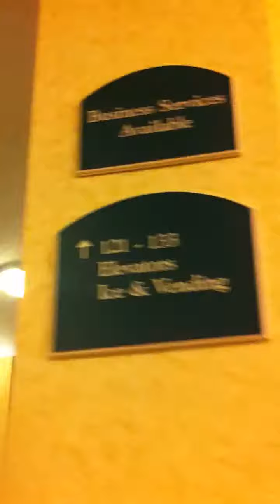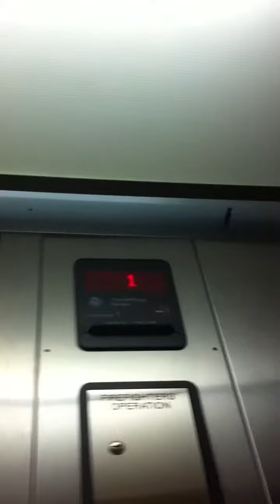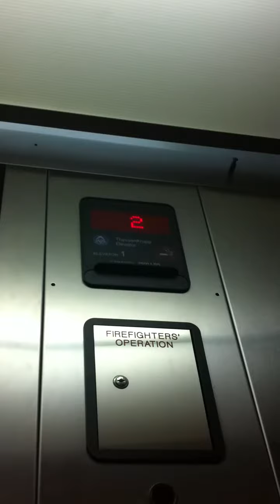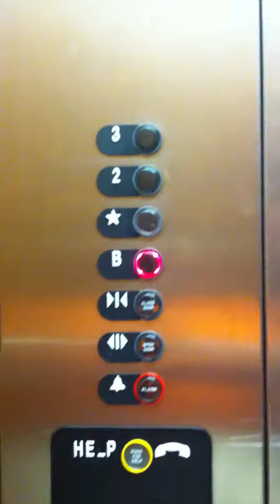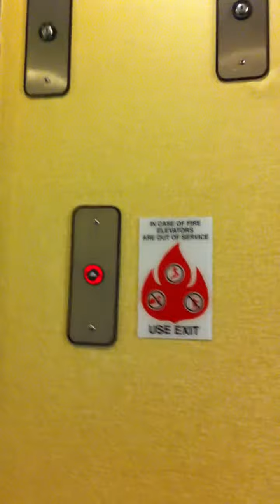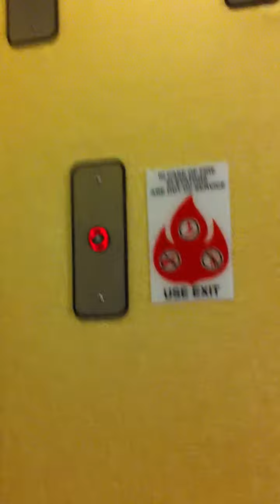ThyssenKrupp Aurora Hydraulic Elevators - Holiday Inn Express & Suites Valparaiso - Valparaiso, IN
Elevator Information
Brand: ThyssenKrupp
Fixtures: Aurora
Floors Served: 4 (B, *1-3)